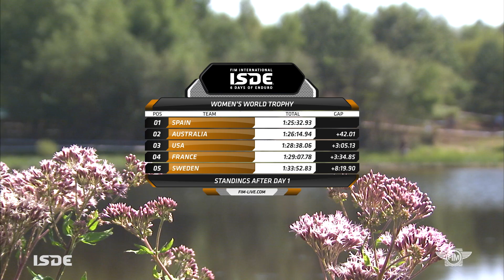2017 FIM ISDE - Highlights - Day 1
2017 FIM ISDE - Highlights - Day 1